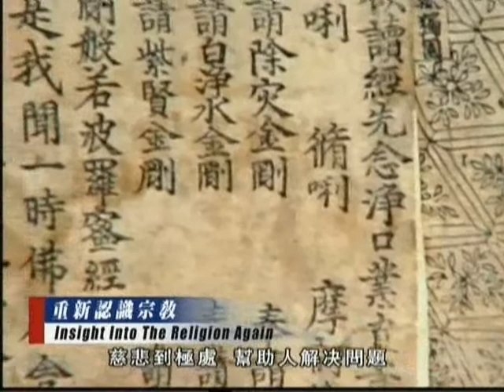净空老法師:《和諧拯救危機》訪談錄=第六集《重新認識宗教》5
大型系列公益節目《和諧拯救危機》七大主題特別關注簡介
~陳大惠主持人專訪淨空老法師
~第六集(和諧拯救危機—重新認識宗教)

影片字幕：
老法師：有大的場所也好，小的一兩個人也好，慈悲到極處。説明人解決問題，任何疑難問題你去問他，都幫你解決。

主持人：佛祖就是教育家，那能不能說佛法最根本最大的原則就是教育？

老法師：是教育，一點都沒錯。所以他的學生也是繼承老師的事業，所以我們叫佛事，佛事就是佛陀的事業，佛陀的事業就是教化眾生，教化眾生的目標就是破迷開悟，離苦得樂。眾生苦，苦從哪裡來的？他不明瞭，他迷惑，迷惑他就做錯事情，做錯事情他就受錯誤的果報。所以要想他離苦得樂，一定要教他覺悟，他明白覺悟了，他思想純正，言行純正，沒有過失，他怎麼會造惡業呢？怎麼會受惡報呢？就不可能。

有關錄影插播﹕佛法認為眾生迷惑﹐不明事實真相﹑不信因果﹐所以才會造作各種惡業﹐感召惡果報應﹐所以儘早學佛變得至為重要。學佛首先能夠遠離災禍惡果﹐獲得吉祥平安﹐也就是所謂破迷開悟﹑戒惡從善﹑消除業報﹑離苦得樂﹐得到這些首先要從戒惡開始。那麼今天的人們哪些習以為常的事情﹐原來是惡的﹐會受惡果報呢﹗淨空老法師："斷十惡﹑修十善﹐十善的反面就是十惡﹐身不殺生﹑不偷盜﹑不邪淫﹐身的三善﹗我的父親喜歡打獵﹐天天都有野物帶回來﹐他是四十五歲走的﹐走的時候驚狂喪命﹐跟《地藏經》上講的完全一樣﹐我親眼看到這個情形﹐那是現世的果報﹐他那病發作的時候瘋狂﹐他病發像瘋狂﹐人瘦得皮包骨頭﹐力氣之大﹐幾個人都攔阻不住﹐看到水往水裡面鑽﹐看到山就往山上跑﹐想到是打獵的果報﹗雖然是無知造作的罪業﹐不能說無知就沒有果報﹐不殺生最重要的原則要與人為善﹑與物為善﹐物裡包括動物﹑包括植物﹐都要有一個真誠的愛心﹑清淨的愛心﹑平等的愛心﹐這是佛法﹗喜歡佔別人便宜﹐做生意買賣的﹐我遇到很多跟我談﹐說法師啊﹗這個不偷盜﹗不妄語﹗對我們做生意的人太難了﹗我們總想方法能少繳一點稅﹗不偷盜﹐絕不可以有佔別人便宜的心﹐損人利己的事情決定不能做﹐這個做了﹐往後要吃大虧﹗你所得的錢﹑利潤(利益)你不會保住﹐

忏悔文:
弟子向无始劫来我的一切怨亲债主及因我罪而伤害、杀害的一切众生表示深深的忏悔！愿将我一生所修功德全部回向给他们及一切众生。愿他们及一切众生早日离苦得乐，共修佛道，­往生西方极乐世界，面见阿弥陀佛！阿弥陀佛，阿弥陀佛，南无阿弥陀佛。

感恩词:
弟子真诚的感谢诸佛菩萨，一切龙天护法尊神大恩，感谢净空法师和一切善知识大恩，感谢一切善知识及无始劫来生我养我的六道父母和一切六亲眷属大恩，感谢一切冤亲债主大恩，­感谢同缘一体众生大恩，真诚的感谢一切帮助我关怀照顾我及施恩于我的一切众生！尽此一生老实念佛，求生西方，以示回报！阿弥陀佛，阿弥陀佛，南无阿弥陀佛。